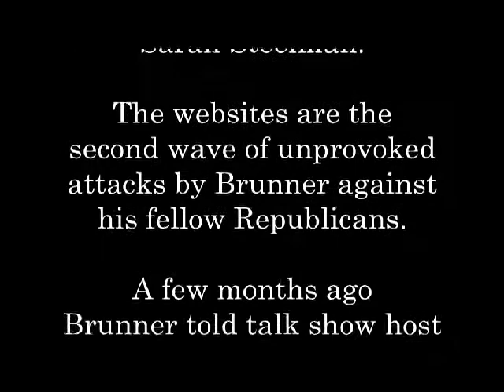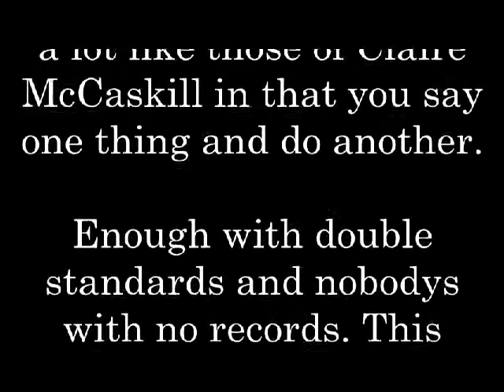John Brunner on Political Attacks.wmv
John Brunner Talking about Political attacks.